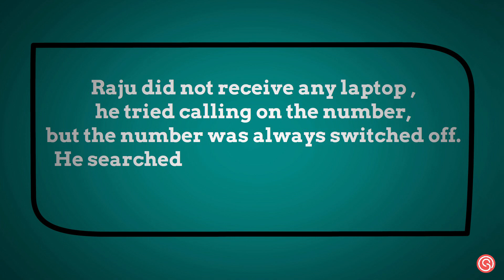RAJU & THE 40 THIEVES | EPISODE 13 - ONLINE JOB FRAUD | KARDEY INTANGES | ONESHELL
Welcome to our illuminating whiteboard animation video that addresses a serious concern in the digital age - "ONLINE JOB FRAUD." As more job opportunities shift to the online space, it's essential to be vigilant and informed about potential scams targeting job seekers.

About the Video:
In this video, we'll unravel the deceptive tactics used by scammers in online job fraud schemes, exposing their methods and empowering you to safeguard your career. Your professional well-being is our priority, and we're here to equip you with the knowledge needed to navigate the digital job market securely.

Key Highlights:

    🌐 How Online Job Frauds Operate: Understand the common strategies employed by scammers to exploit job seekers through fake online job postings and recruitment schemes.

    🚨 Recognizing Red Flags: Learn to identify warning signs and common characteristics of online job fraud, so you can protect yourself from falling victim to these deceitful practices.

    🛡️ Protecting Your Career: Discover essential tips and best practices to verify the legitimacy of online job opportunities, ensuring you make informed decisions about your professional journey.

    💼 Safe Job Search Habits: Gain insights into safe job search practices, including how to research potential employers and recognize legitimate job platforms.

    💡 Empower Yourself: This video isn't just about raising awareness; it's about empowering you with actionable steps to fortify your career and avoid the pitfalls of online job fraud.

Don't let "ONLINE JOB FRAUD" jeopardize your career aspirations.

Stay informed, stay vigilant, and most importantly, secure your career. 🌐🚨🛡️💼